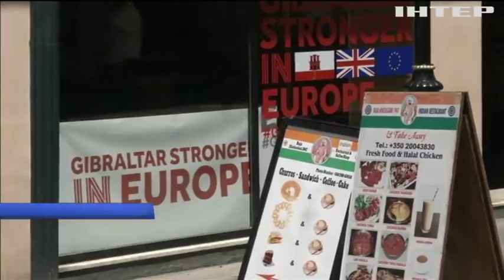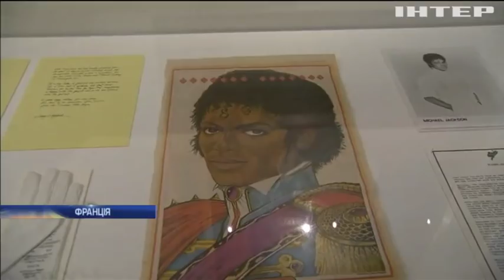Новости 9:00, выпуск за 22 ноября 2018 года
Головні події на цю годину: В Одесі на пошті виявили тисячі літрів підробного алкоголю; У столиці телеведучі влаштували доброчинний концерт; У Парижі відкрили виставку, присвячену Майклові Джексону.